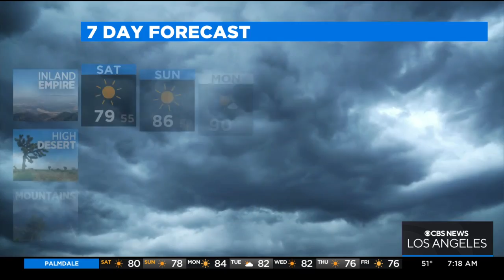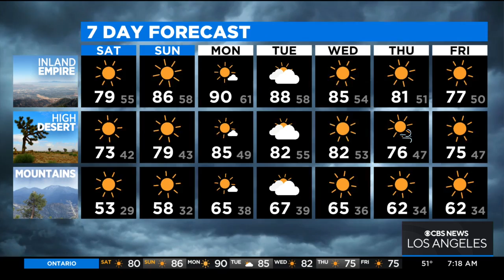Weekend weather forecast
CBSLA's Alex Biston has your Saturday forecast and what to expect this weekend.